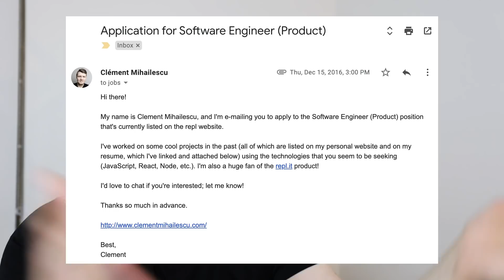My First Software Engineering Job Interview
This is the story of my very first software engineering job interview at a company called Replit. I hadn't done any coding interviews before this one, and I had just graduated from a coding bootcamp.

If you're interested in working at Replit, it looks like they're hiring